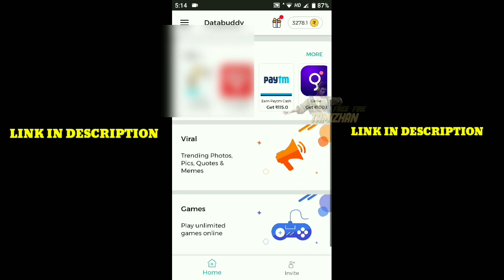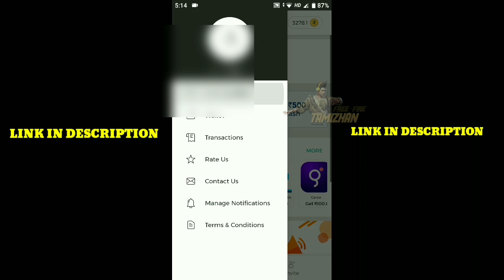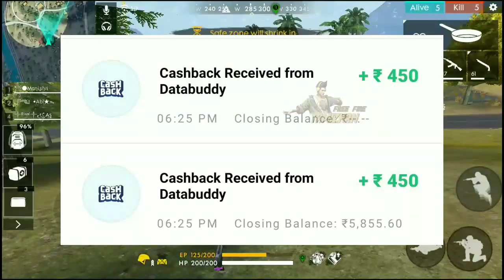இலவச ELITE PASS பெறுவது எப்படி|| Free Fire Tricks Tamil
✓இலவசமாக ELITE PASS பெறுவது எப்படி
✓How to get free elite pass in Tamil 🔥
 Free Unlimited Diamonds வாங்க முடியுமா

✓ FREE FIRE AUTO HEADSHOT TRCKS IN TAMIL: இனி நீங்களும் PRO PLAYER தான்

1. Free Fire New Event Update in Hindi
2. Free Fire Gameplay
3. Garena Free Fire Tips In Hindi India
4. Free Fire Tricks
5. Free Fire Tips And Tricks In Hindi
6. Free Fire Hindi Tips
7. Free Fire New Tricks
8. Free Fire New Update Tips And Tricks
9. New Update Free Fire Tips In Hindi
10. Free Fire Tips In Hindi
11. Best Tips For Free Fire
12. Free Fire New Update
13. Free Fire New Update 2019
14. Free Fire New
15. Free Fire Tips And Tricks
16. Free Fire
17. Wonderland Event Full Detail